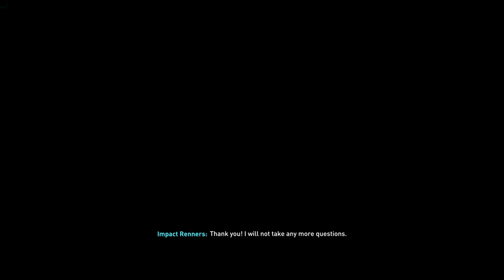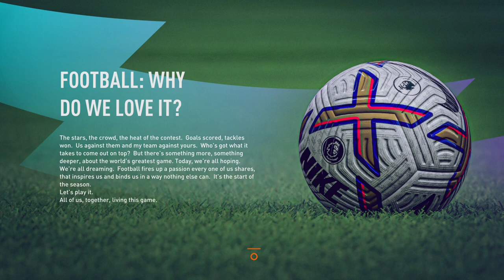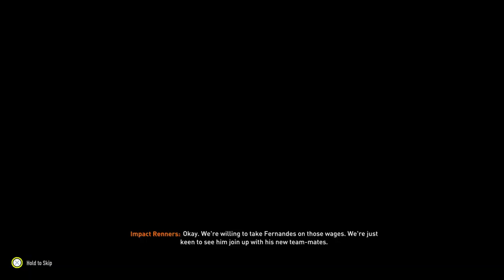Carlisle united FC EP16 Prem